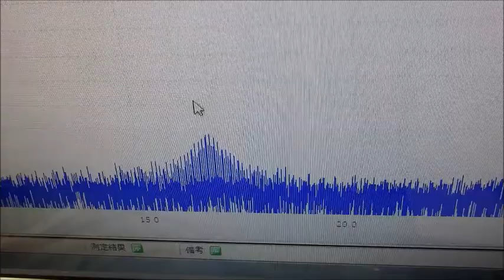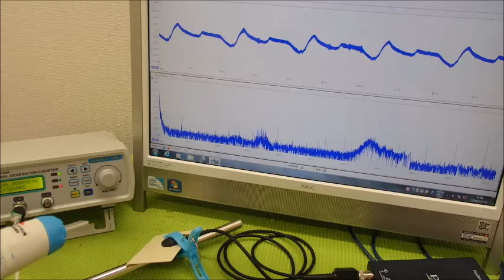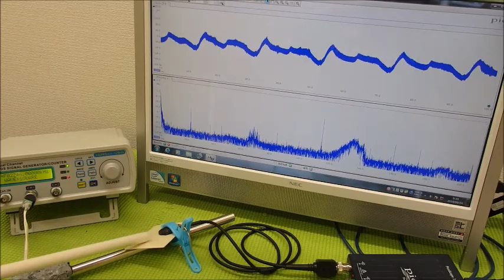メガヘルツの超音波発振制御プローブ ultrasonic-labo